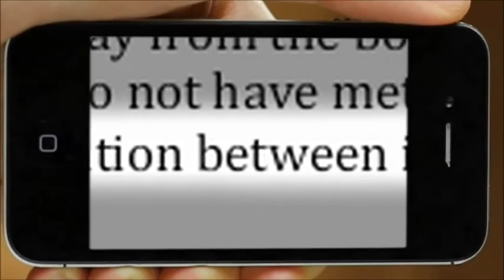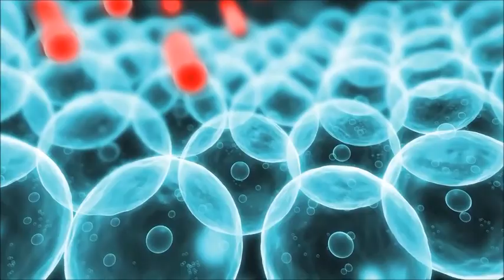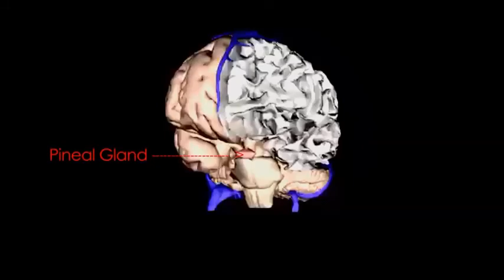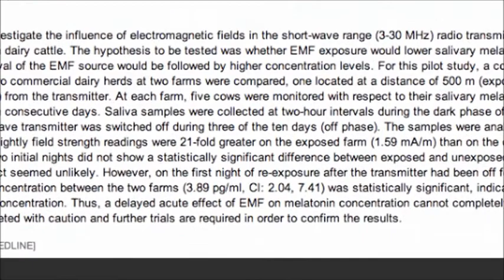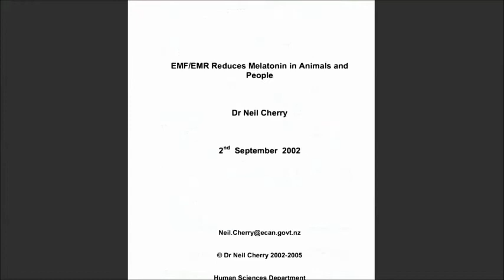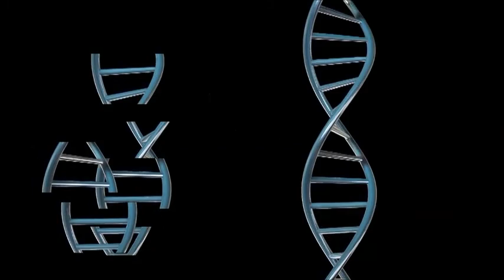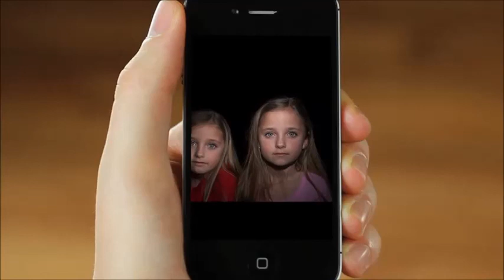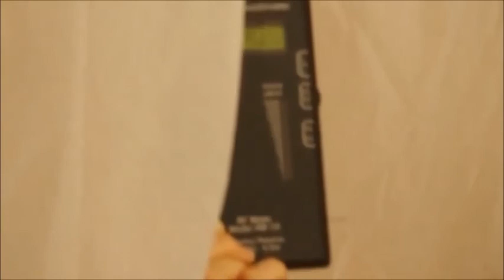YOUR iPHONE IS KILLING YOU!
To summarize this video your Pineal gland needs total darkness when you sleep in order to produce Melatonin, and because the whole world is now polluted with radio and microwaves 24/7 your Pineal gland interprets those frequencies as daylight and that prevents it from producing Melatonin every night, which is needed to prevent cancer.